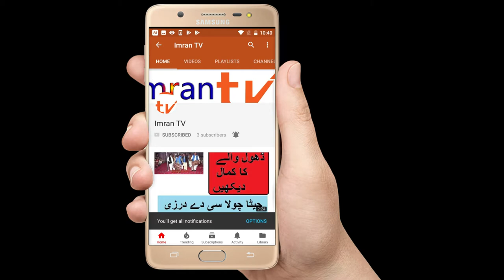Chanel Intro| Imran TV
By Imran Tv